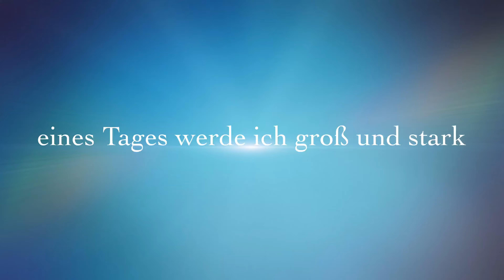Das Albino-Wasserbüffelbaby aus Beilstein-Klingen